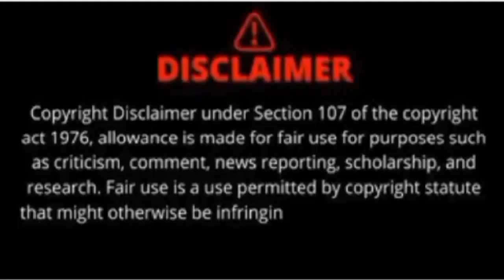MS. BODY BEAUTIFUL 2023 BIKINI ATTIRE//LOWEEZ MIXED VIDEOS